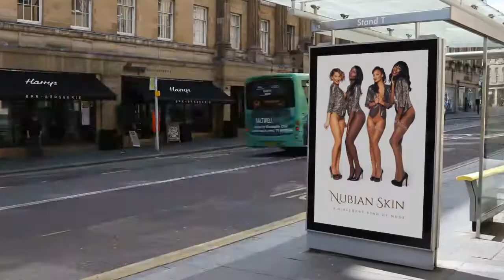Nubian Skin 6 insitu